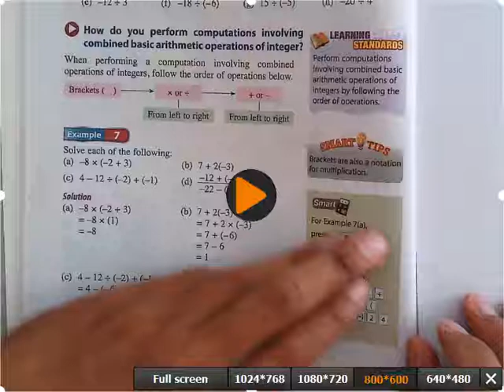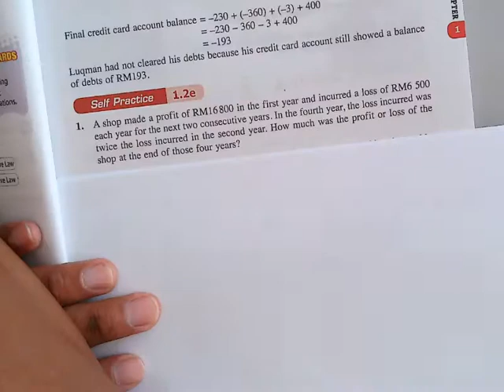Combined operations of integer